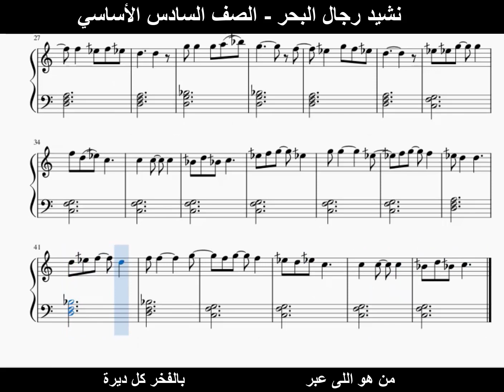نشيد رجال البحر - الصف السادس الأساسي - منهاج المهارات الموسيقية - نموذج استرشادي